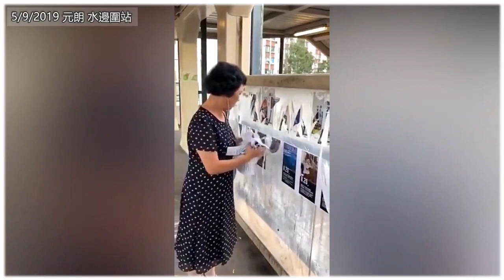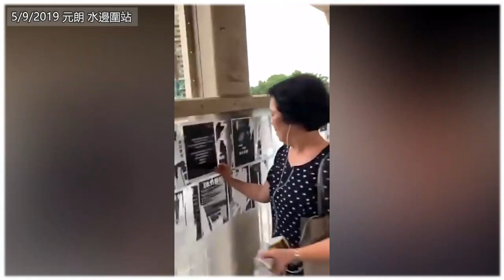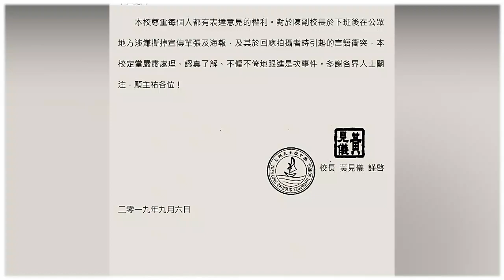【反送中】(9.6)元朗 副校長涉連儂牆撕紙兼爆粗 【元朗天主教中學】發聲明：會嚴厲處理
【反送中】一位曾經穿梭120多個國家的網友向示威者分享一些個人經歷和照片。
【反送中】近日港大出現誣告警察的海報，有熱心網友幫港大的「反送中活動」製作「新屋嶺強姦」短片以加強宣傳效果

【反送中】『愛與和平』香港人行使自由和平聚集與表達己見之「欺凌記錄」
【反送中】香港人行使自由表達己見之「堵路事件」
【反送中】香港人行使自由表達己見之「跳閘記錄」「港鐵跳蚤」

【反送中】觀塘 樂華邨 警方制伏兩名涉嫌於淘大商場衝突事件中襲警的青年
【反送中】天水圍 大批示威者在T Town South商場聚集，一名「藍絲」市民被多人圍毆。
【反送中】九龍灣 淘大花園 唱國歌男教師被襲擊及辱罵 教聯會譴責暴力欺凌
【反送中】元朗鐵路站 【藍絲期待已久的畫面】多名帶口罩市民直闖「黃絲」陣地，怒撕非法亂貼的標語，直言「以其人之道，還治其人之身」。
【反送中】中環站幾名市民疑因「借廁所」問題與港鐵職員發生爭執，女職員被怒罵“你老母就塞咗呀！大陸雞” 。
【反送中】荔枝角站 一名年青人疑似「跳閘」逃票被港鐵職員扣留，「正義市民」稱可以幫他付罰款，有人更慫恿他馬上逃跑。(上)(下)
【反送中】警方記者會 就取得爆眼少女醫療報告回應記者相關提問 推10條反暴力報料熱線
【反送中】警方記者會 尖沙咀爆眼女示威者首度開腔譴責政府及警隊 回應相關問題
【反送中】有市民自發撕掉路邊非法亂貼的標語 被反送中人士諷勢單力弱：「要麼你召集十四億人過來撕」
【反送中】兩名疑似【中華基督教會協和書院】的學生跳閘後被市民斥「正仆街 垃圾」
【反送中】港鐵寶琳站 再有市民疑拍攝示威者容貌，被多人包圍及欺凌，站長到場處理反遭辱罵。
【反送中】寶琳港鐵站 逾200示威者聚集站外 站內設施被破壞「休班站長」被圍堵襲擊受傷
【反送中】節目《清心直說》學生會領袖呂天忻「為何學生領袖不跟林鄭月娥會面？」
【反送中】港鐵站 不合作運動 其中一黑衣人穿梭多個站進行擾亂秩序 被警察逮捕立刻裝無辜
【反送中】東涌 一批示威者響應「和你塞」活動到青馬大橋進行堵路 有人爬上一塊指路牌並在上面塗上「光復珠海、澳門革命」
【反送中】機場 網民發起「和你塞」行動癱瘓機場交通 有旅客不滿交通受阻與示威人士發生口角
【反送中】東涌港鐵站 港鐵進行封站疏散乘客 其間有外籍遊客被襲擊 示威者大肆破壞東涌站設施
【反送中】尖沙咀 有示威者從堪富利士道逃走時投擲多枚汽油彈 香港仔魚蛋粉門外的餐牌板和招牌一度起火
【反送中】近期各屋苑內均有反送中人士於每晚十點窗邊咆哮 有居民不滿被滋擾 手持菜刀跟對方理論
【反送中】太子港鐵站 列車駛往太子站途中 一批示威者在車廂內與其他乘客發生爭執 雙方展開車廂攻防戰
【反送中】太子港鐵站 警方進入太子站月台拘捕前一刻 大量示威者用雨傘遮掩進行變裝
【反送中】銅鑼灣「喬裝示威者」警員身份敗露 告士打道橋底遭幾十名示威者追打 維園內開槍示警進行反擊
【反送中】荃灣 沙咀道 警員開槍事件全過程 警方與一批示威者在沙咀道及眾安街發生激烈衝突
【反送中】荃灣 晚上一批示威者到二陂坊一間麻雀館外 撬起鐵閘及打爛店外玻璃 之後再到大陂坊其他店舖外進行破壞
【反送中】激光中深情對話 唐僧阿Sir現身了 日前有警署被示威者包圍 一名帶磁性嗓音的阿Sir用揚聲器向外喊話 以“唐僧式”勸導示威者懸崖勒馬
【反送中】近日世界多地出現愛國護港浪潮，留學生和愛國華人團體紛紛發起遊行集會活動。
【反送中】香港國際機場 和你飛《環球時報》記者付國豪 被示威者禁錮凌辱45分鐘過程
【反送中】香港國際機場 和你飛 示威者圍毆疑似「公安2號」的男子 其後證實該名「公安」為《環球時報》特派記者付國豪
【反送中】香港國際機場 和你飛 示威者圍毆疑似「公安1號」的男子 該名深圳遊客被包圍五小時後有救護員及警員到場護送離開
【反送中】北角 英皇道 福建幫 不滿道路被堵塞 持棍與示威者互毆 黑衣人vs白衣人激戰全過程
【反送中】香港國際機場 返港市民抵達機場被激進示威者襲擊 怒斥「香港之恥」
【反送中】香港城市大學 疑似內地舊生被岐視後破壞校內民主牆及民主女神像被幾十名學生圍堵
【反送中】香港機場 一名老翁，因拒絕接示威者的傳單及出言指責，被群起圍攻欺凌
【反送中】上環示威衝突 有示威者被警察驅散後走上天橋向下面的警察丟金屬指示牌等重物